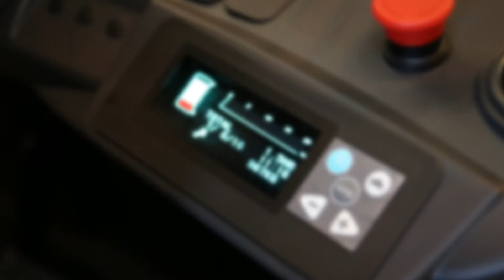Mitsubishi EDiA: bright and clear displays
Meet EDiA, the extraordinary electric forklift truck range from Mitsubishi. Every model delivers the powerful, all-weather performance that you would expect from a diesel or gas truck... with the convenience and clean cost-effectiveness of an electric truck.

The Mitsibishi EDiA range includes:

EDiA EM 3-wheel 48 volt models
EDiA EM 4-wheel 48 volt models
EDiA EX 4-wheel 80 volt models

With so many smart features in its standard configuration, like every EDiA's revolutionary fingertip control and SDS, the EDiA EX's 'Sensitive Drive System', it’s no wonder it’s fast become the world’s favourite electric forklift.

For more details on the EDiA range and to locate your local Mitsubishi Forklift Truck dealership visit:

or
Mitsubishi Forklift Trucks website (EAME region)